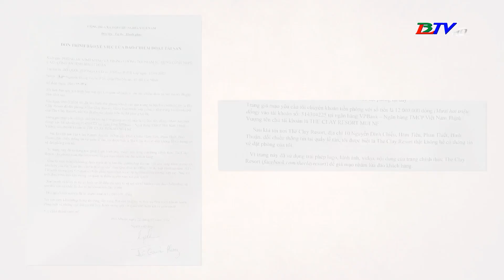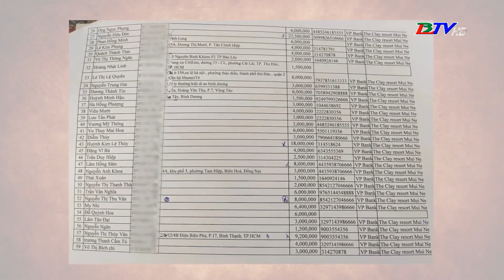Thám tử tin tức - 17/3/2024 | Cẩn trọng với thủ đoạn giả mạo resort lừa tiền du khách